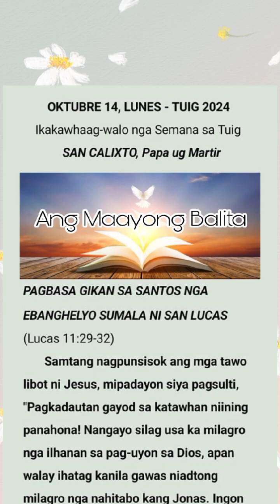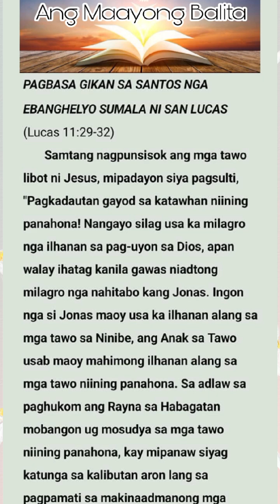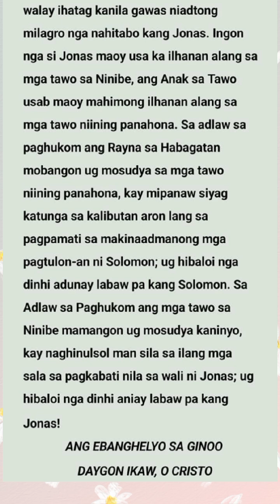OKTUBRE 14, LUNES 2024 - ANG SANTOS NGA EBANGHELYO